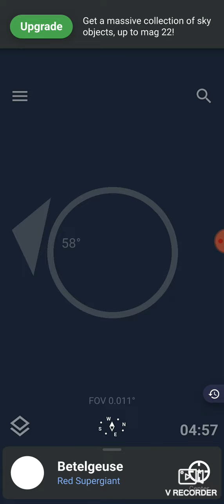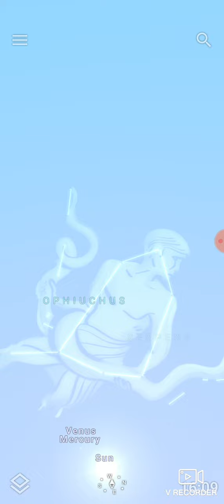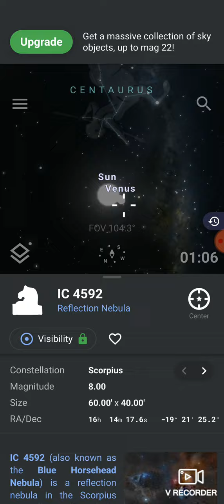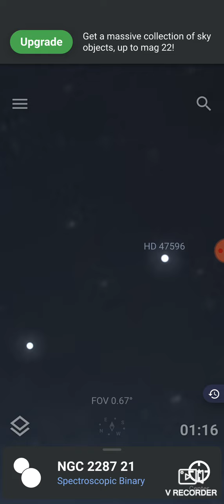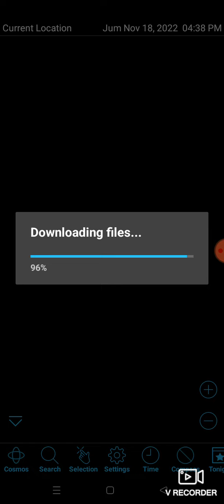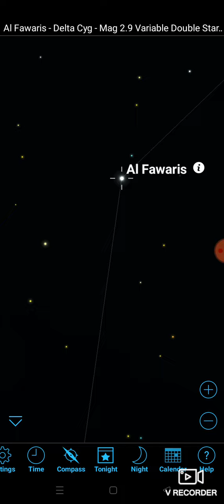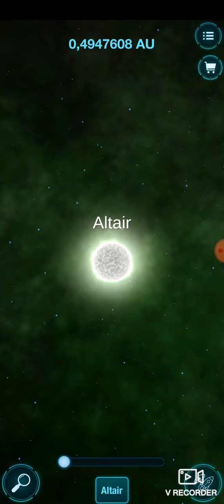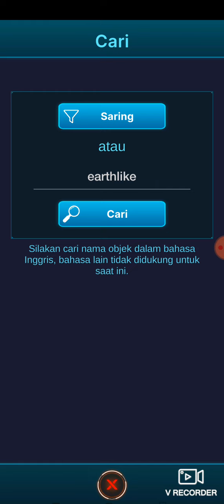video star and planet terlama karena bisa sampai 1 jam 10 menit